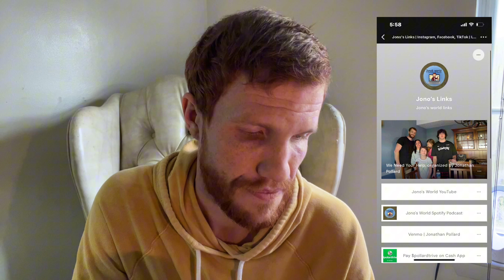America has a giant autistic problem. It’s set up fully against the neurodivergent￼￼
I am an autistic creator, I also work two jobs and a men’s college. My life has been one of turmoil, constantly being passed up constantly being overlooked constantly being fired for reasons I could not control because of my autism, ADHD and PTSD.
This is the reality for us neurodivergent people ￼￼